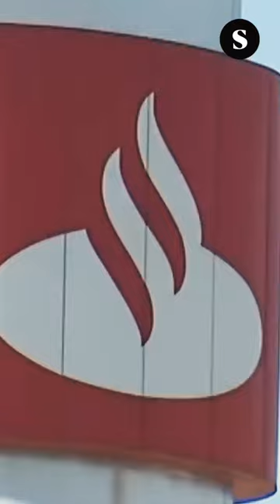🤑¿Cuánto han ganado los bancos españoles en 2023?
📱Nos lo cuenta Yago Álvarez Barba en el día en un minuto.